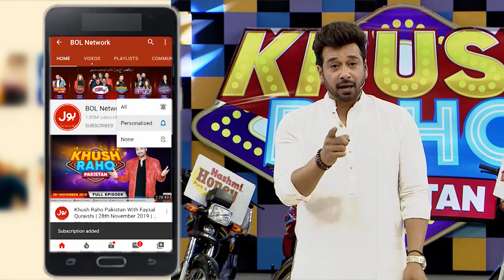Sui Dhaga | Khush Raho Pakistan 2020 | Faysal Quraishi Show | Team Gilgit Vs Team Kpk